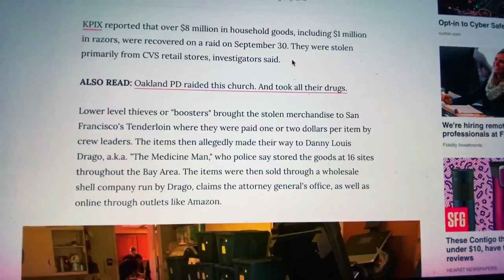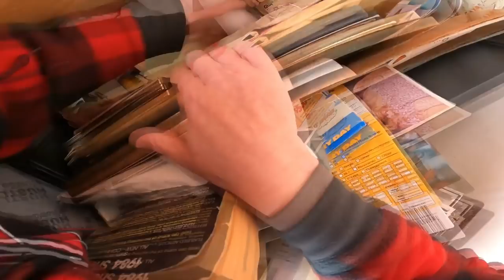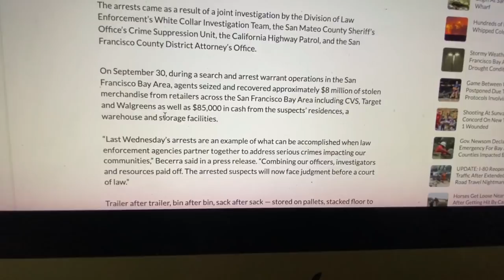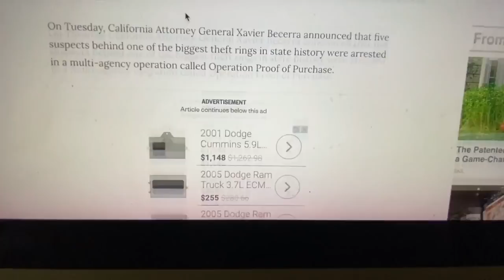50 Million DOLLAR THEFT ~ i bought an abandoned storage and found toilet paper